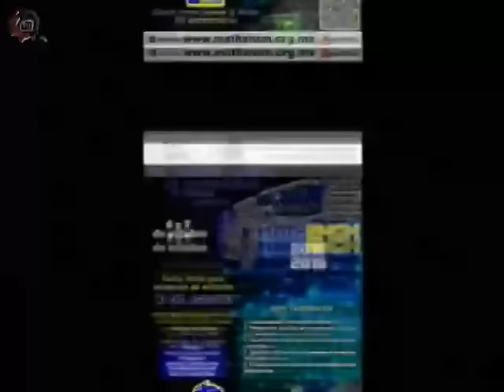20160930-CE1617/Programas especiales/1er. Congreso de Matemáticas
Programas especiales. 1er. Congreso de Matemáticas. Invitados: Guillermo, Isacc, Marcos. Conduce:Guillermo Gómez. Fecha de emisión: 30 de septiembre de 2016. Este y otros programas los puedes ver